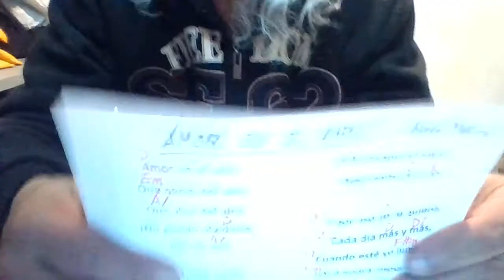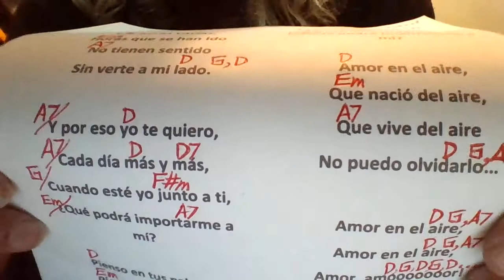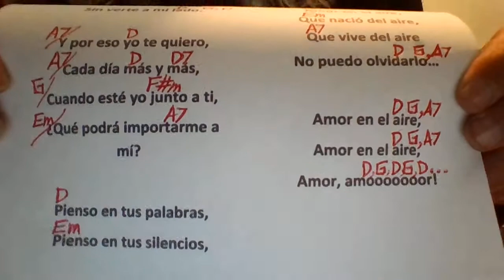AMOR EN EL AIRE Rocío Dúrcal COVER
LAS CLASES PRESENCIALES EN CDMX, en la CASA de CULTURA "JESÚS REYES HEROLES" se han POSTPUESTO INDEFINIDAMENTE debido al pánico creado IRRESPONSABLEMENTE por gobiernos y medios de información.  Hellen Keller alertó:

La seguridad es sobre todo una superstición. No existe en la naturaleza, ni los niños y hombres en su conjunto la experimentan. Evitar el peligro no es más seguro a largo plazo que la exposición directa.

Sin embargo, nos esforzamos por conseguir cierto grado de seguridad, y cada uno de nosotros buscamos protección de los riesgos que nos preocupan. Recurrir al Estado en búsqueda de seguridad, sin embargo, conlleva a la pérdida de libertad. Es de todos conocida la advertencia de Benjamin Franklin, “aquellos que renunciarían a una libertad esencial, para conseguir un poco de seguridad momentánea, no merecen ni libertad ni seguridad”.